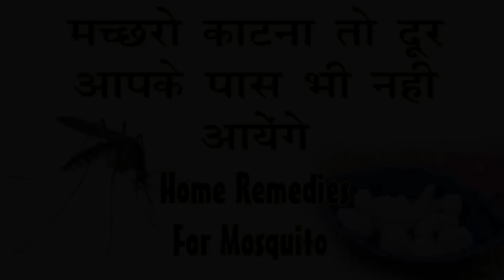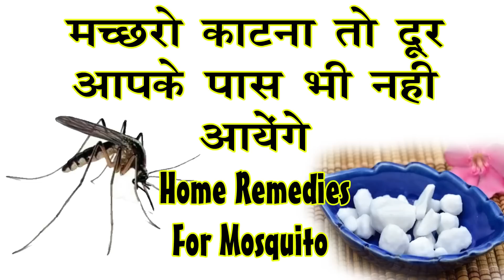मच्छर भगाने का देसी तरीक़ा,एक बार में सारे मच्छर घर से छूमंतर हो जाएंगे Get Rid of Mosquitoes